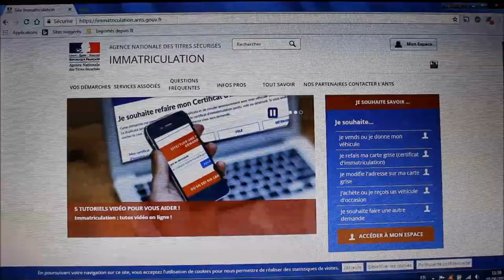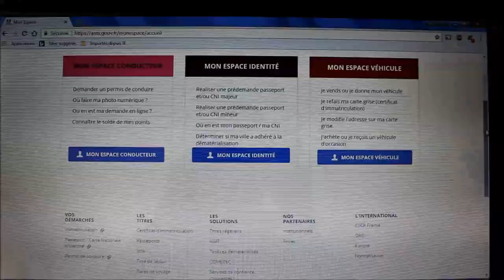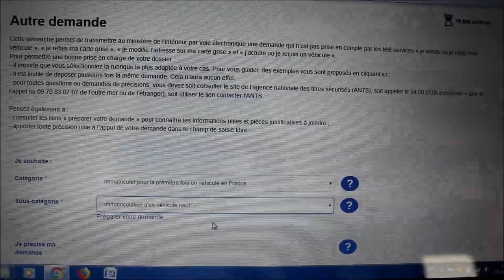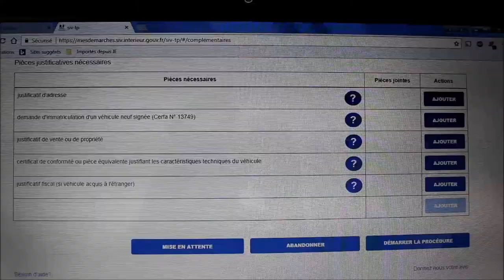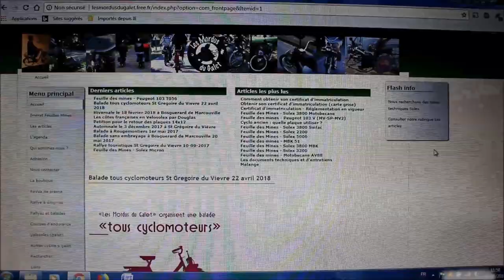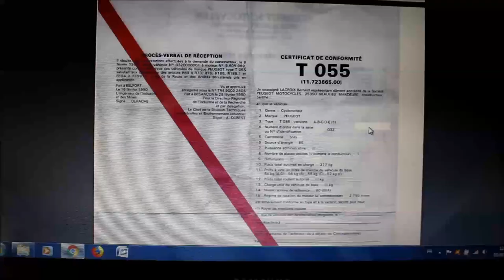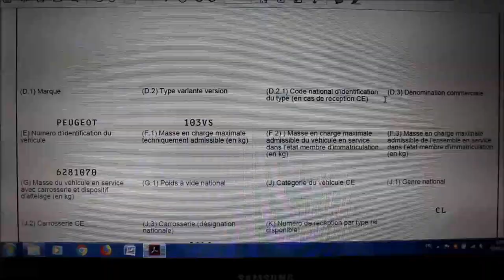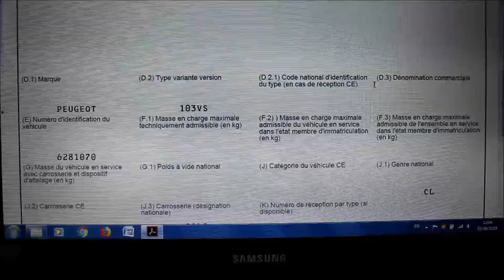Comment immatriculer une mob ? TUTO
Bonjour,

Voici un TUTO pour immatriculer un ancien cyclomoteur, jamais immatriculé.

Bon visionnage ;)